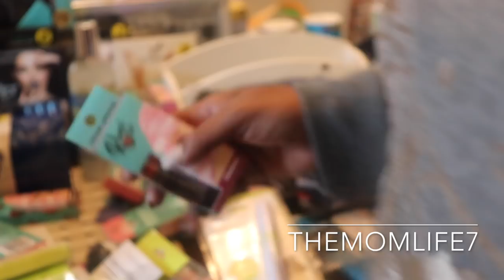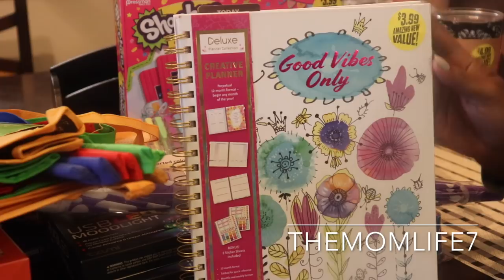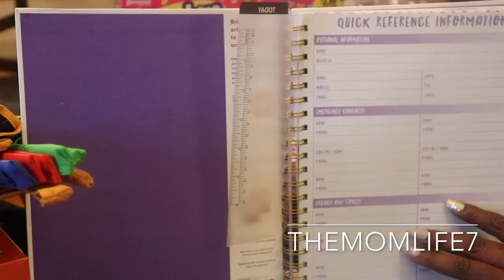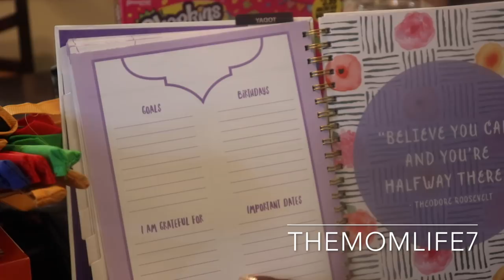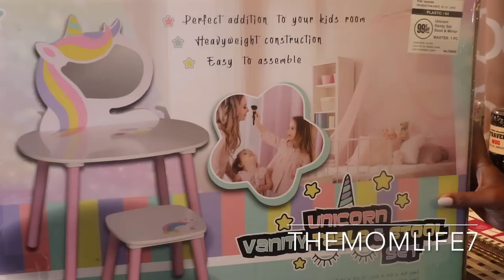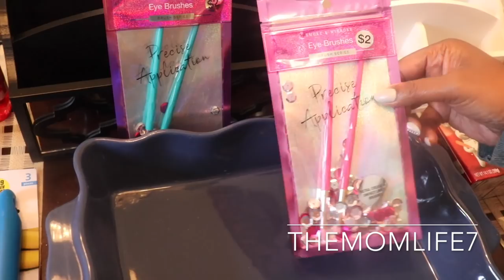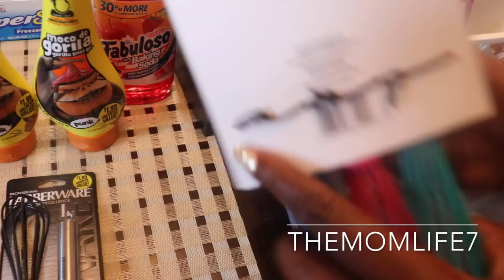HUGE!!! 99 Cents Only Store Haul🔥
Hey guys! I'm back with another 99 cents only store haul! Thanks!